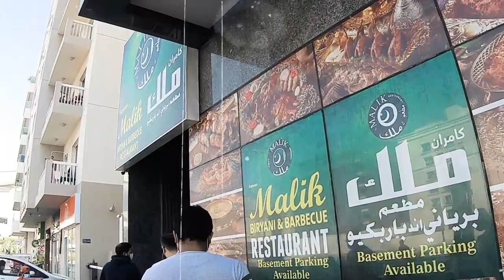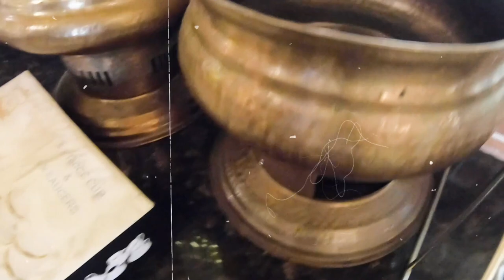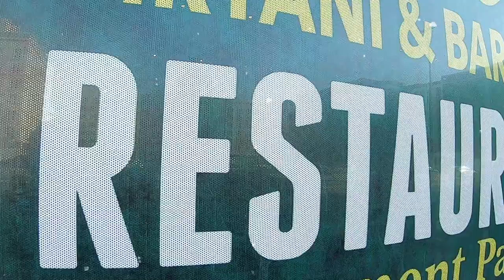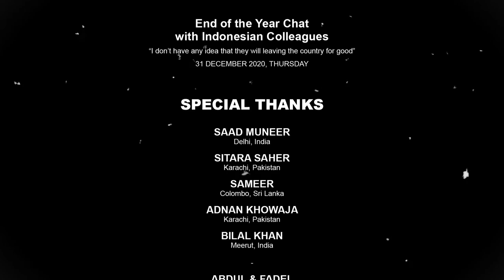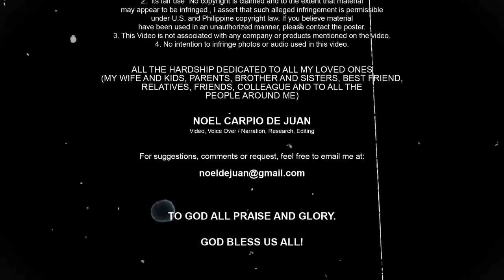NO CAMERA! | India | Pakistan | Sri Lanka | Philippines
“NO CAMERA!”
2021 BANG WITH THE GANG
Philippines, Sri Lanka, Pakistan, India

“New Year Lunch with Bilal friends”

01 JANUARY 2021, FRIDAY

End of the Year Chat
with Indonesian Colleagues

“I don’t have any idea that they will leaving the country for good”
31 DECEMBER 2020, THURSDAY

SPECIAL THANK

S

SAAD MUNEER

Delhi, India

SITARA SAHER
Karachi, Pakistan

ADNAN KHOWAJA
Karachi, Pakistan

BILAL KHAN
Meerut, India

ABDUL & FADEL

Jakarta, Indonesia

VENUE

MALIK BIRYANI & BARBECUE RESTAURANT
Tulip Al Barsha Hotel Apartments
Al Remth Street, Al Barsha 1 near Mall of Emirates, Dubai, UAE

BARSHA HEIGHTS
near Dubai Internet City Metro Station

VIDEO EFFECT

CHRISTOPHER HUPPERTZ
MYTHIELD

IMAGES / PHOTOS

TESCO REAL FOOD
Chicken Korma Recipe

SOUND EFFECT / BACKGROUND MUSIC

Don Music World
AAGYA TIME : Rahim Pardesi ft  Shamroz [Don no copyright Music]This is non copyrighted so you can use it in your youtube videos..Don music world will provide you Legendary Montage/Intro/Background Songs for your Vlogging videos.
Hear is the best vlogging Video Background Music |No Copyright| 2020 you can use it on your videos on you tube . hope you all enjoy the video and dont for get  to subscribe our channel .
Previous Videos

Songs Credit

DIRECTED BY:  Fahad Nur
EDITED BY: Rahim Pardesi
SINGERS: Rahim Pardesi Shamroz Butt
LABEL: PS Records
LYRICS: Rahim Pardesi, Shamroz Butt Mohsin Azad Khan
 MIXING: FnM Studios
 MASTERED: Govind
Official Song (video)

PLEASE NOTE THAT WHATEVER WE FEATURE
HERE ARE NOT A PAID ADVERTISEMENT

may appear to be infringed , I assert that such alleged infringement is permissible
under U.S. and Philippine copyright law. If you believe material
have been used in an unauthorized manner, please contact the poster.
3. This Video is not associated with any company or products mentioned on the video.
4. No intention to infringe photos or audio used in this video.

ALL THE HARDSHIP DEDICATED TO ALL MY LOVED ONES
(MY WIFE AND KIDS, PARENTS, BROTHER AND SISTERS, BEST FRIEND, RELATIVES, FRIENDS, COLLEAGUE AND TO ALL THE

Video, Voice Over / Narration, Research, Editing